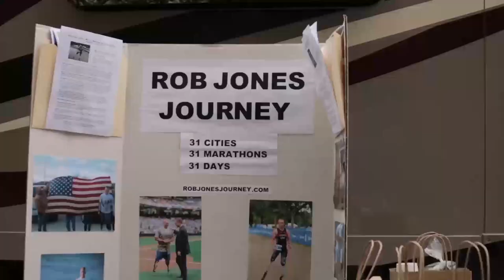31 Marathons in 31 Days | Veteran Amputee Rob Jones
Double amputee Marine veteran Rob Jones is running 31 marathons in 31 days to show wounded veterans can stay in the fight.